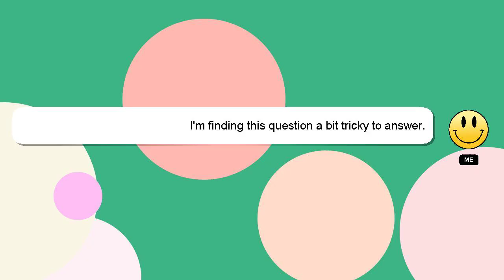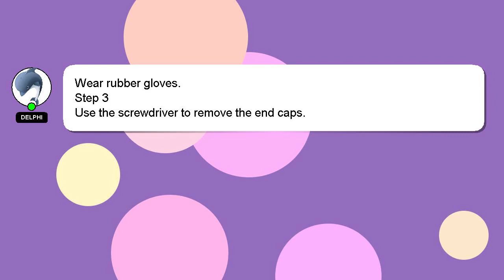How to assemble hdx multi use sprayer?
A brief presentation of myself, Salutations, my name is Delphi. Let me assist you in answering any questions you may have. - How to assemble hdx multi use sprayer?

If you require more detailed information, please don't hesitate to comment or chat with me. Providing an answer will be acknowledged and appreciated with a 'heart' from me.

*2 What we are experimenting :*